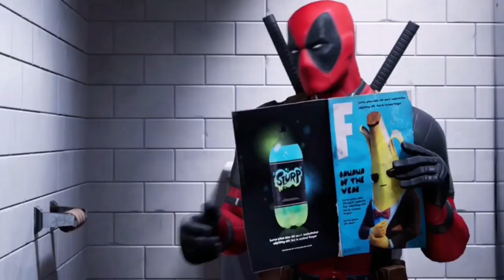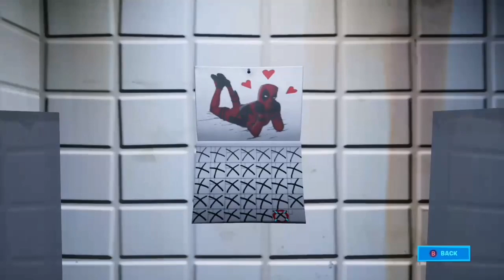فورتنايت تحديات سكن ديدبول الأسبوع السابع ليش مافتح عندي السكن شنو السبب؟؟؟؟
السلام عليكم شباب شخباركم ياررررب تكونون بخير وصحة وسلامة
دعم كود الايتم شوب HUN53
أحلى 20 ألف صديق
❣️❣️ احبكم❣️❣️